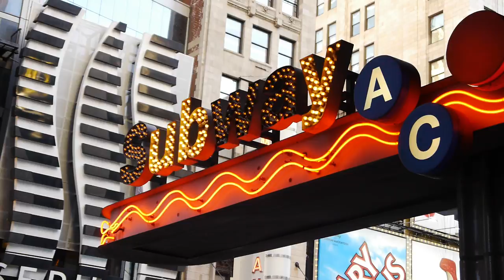Switch On The Light - Simple Box